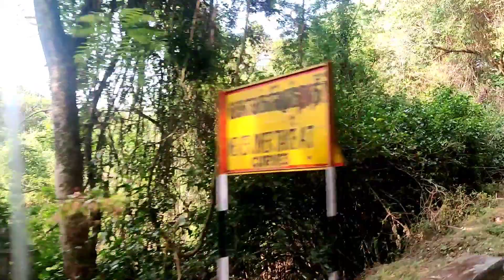கொடைக்கானல் பேருந்து பயணம்